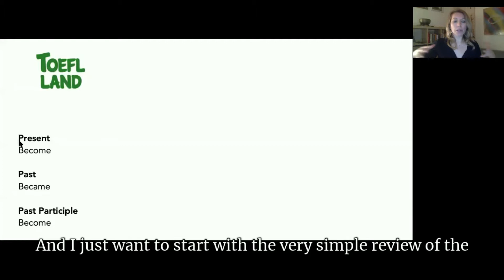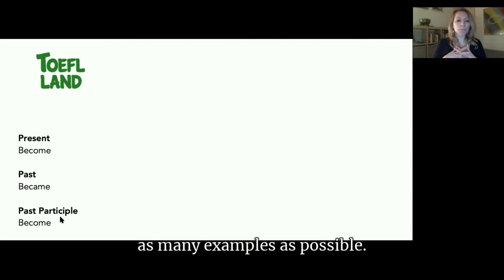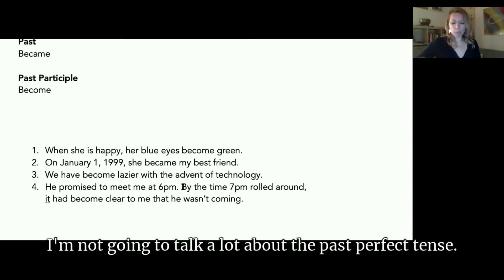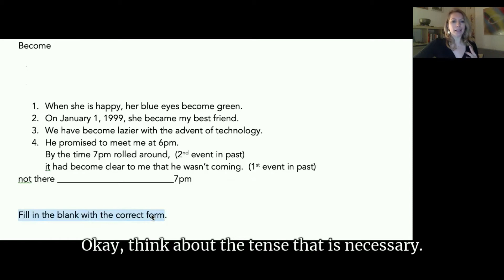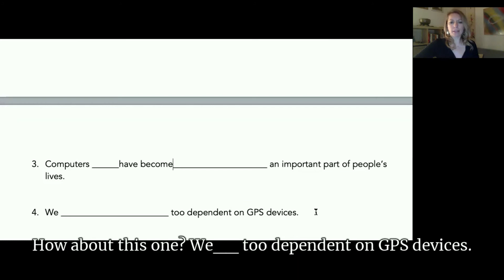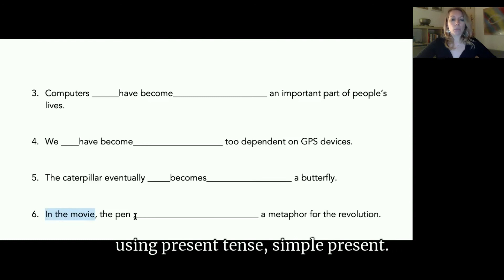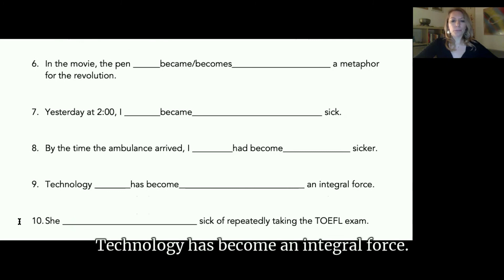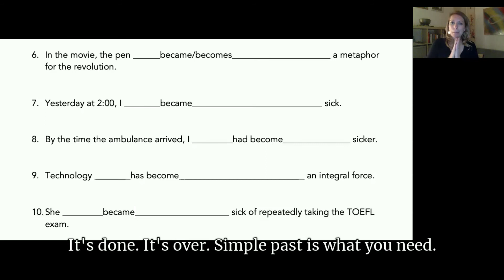Becoming Aware of the Grammar of the Verb Become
Learn how to use the verb become in the past, the present and present perfect verb tenses.

TOEFL Land is a simple and fun way to master the TOEFL inspired by over 20 years teaching English as a second language.

You can find many free TOEFL resources on my

The TOEFL test can be scary and frustrating. I’ve worked with hundreds of students to help them achieve their goals on this test so they can get on to their dreams.  Improve your TOEFL skills and learn test taking strategies that will help you on test day!

Mejora tus habilidades en TOEFL / تحسين مهاراتك في اختبار TOEFL / 提高你的托福技能 / Améliorez vos compétences au TOEFL / Verbessere deine TOEFL-Fähigkeiten / Migliora le tue abilità TOEFL / अपने टीओईएफएल कौशल में सुधार करें / Tingkatkan keterampilan TOEFL Anda / TOEFLのスキルを向上させる / Javítsa a TOEFL készségeit / TOEFL 능력 향상 / Pîşesaziyên teEF-ê TOEFL / Улучшите свои навыки TOEFL / Melhore suas habilidades no TOEFL / Popraw swoje umiejętności TOEFL / بهبود مهارت های TOEFL خود را / Покращуйте свої навички TOEFL / ปรับปรุงทักษะ TOEFL ของคุณ / TOEFL becerilerinizi geliştirin / Nâng cao kỹ năng TOEFL của bạn

with TOEFL Land!